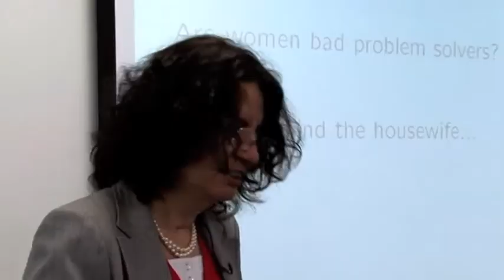Prof Maria Petrou